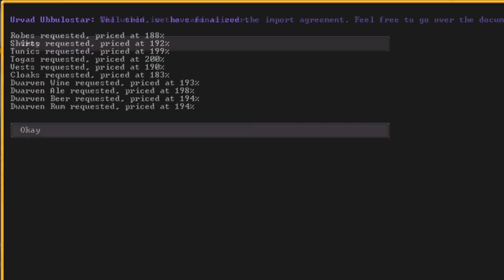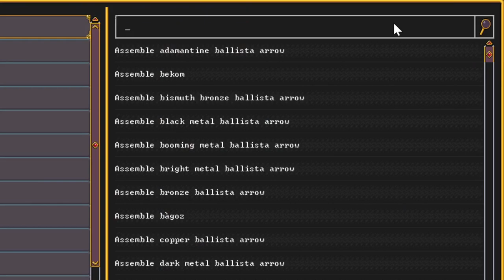Funny Dwarf Fortress Stories ~ A Worcestershire Sauce Halloween - Channelglazes 6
Get ready for a spine-chilling adventure in the world of Dwarf Fortress! In this special Halloween Let's Play, join Phlegm as you delve into the depths of imagination and embark on a funny, spooky journey filled with festive autumn vibes. If you're looking for some Halloween fun and a thrilling gaming experience, this video is a must-watch! Brace yourself for scares, laughter, and an unforgettable autumn adventure. Don't miss out on the spookiest Dwarf Fortress Let's Play yet!

Welcome to Crumpet Sounds, where we bring you the greatest stories ever told...or at least the greatest stories we can find! Our team of expert storytellers digs deep to uncover new narratives that will capture your imagination and leave you wanting more. And if you're a fan of Dwarf Fortress, well, we've got you covered there too! Join us on this epic journey as we explore the vast world of storytelling and bring our discoveries straight to your screen. Full steam ahead on this Dwarf Fortress Playthrough with unique narrative gameplay. Let’s play!

Special thanks to Alexis Toran for their work with the captions!

Music gathered from Epidemic Sounds:
Ain't Goin' Outside - Damma Beatz
Confrontations With the Devil - Off Cuts
Mantra Chants – Tellsonic
Night at the Amusement Park - Stationary Sign
Pacific Winds - American Legion
PANIC! – Cushy
Staged - Toby Tranter
The Spectacle - Flickering